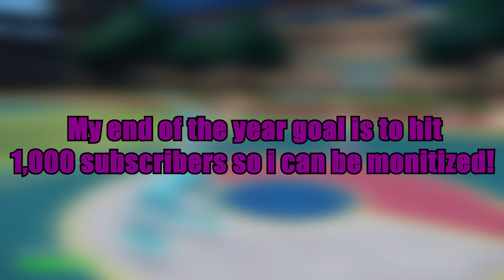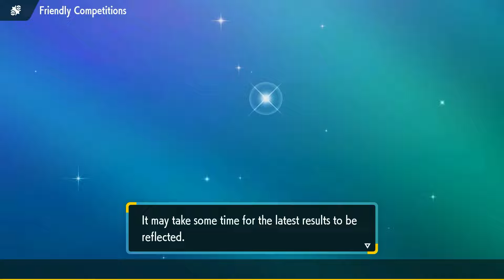BOOSTER ENERGY IRON VALIANT IS INSANE! Pokemon Draft League | BBR S7 Week 7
Today, I am HYPED to bring you all my BBR S7 Week 7 match! We are facing @troweprice6674

Check out your BBR Coaches!!

Shoutout to @Kurpie  for the thumbnail!